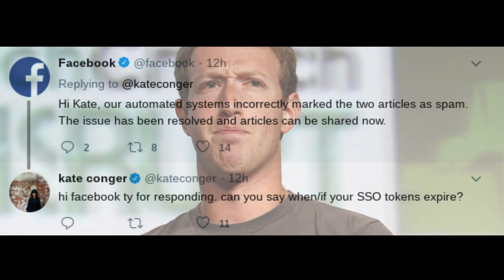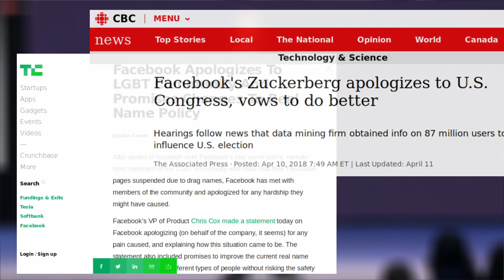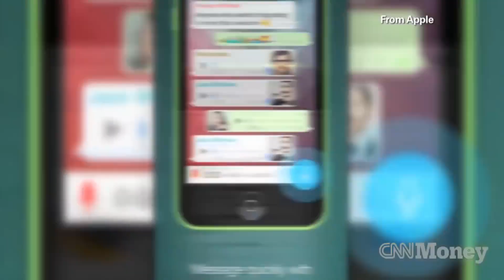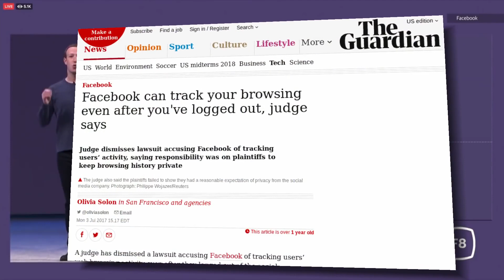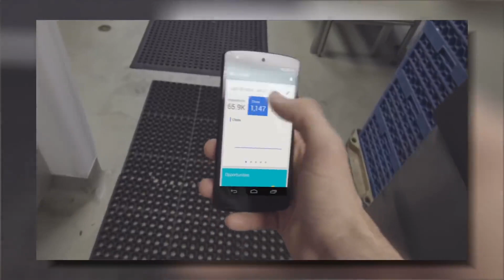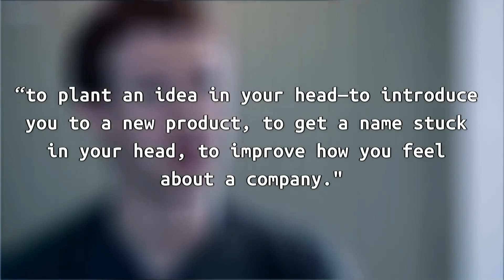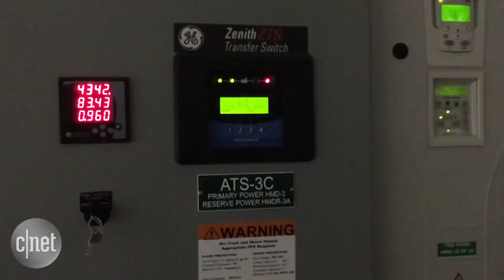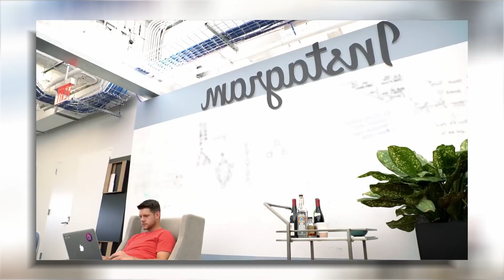Stop Using Facebook If you still have a Facebook account, delete it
It's not a matter of opinion anymore. You should delete your Facebook account now and stop using Facebook altogether. There is every bit of evidence that Facebook is not a benevolent corporation. Their unreasonable pursuit of control and invasive policies have plagued our social lives on the Internet. It's time to stop using Facebook.